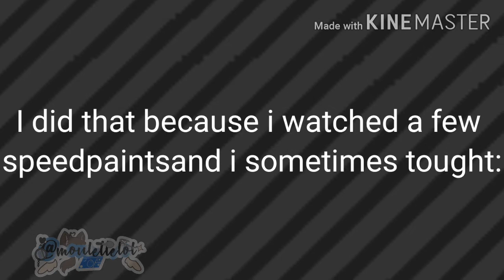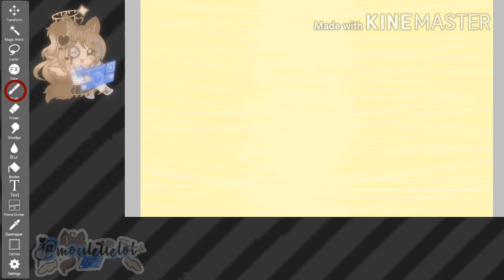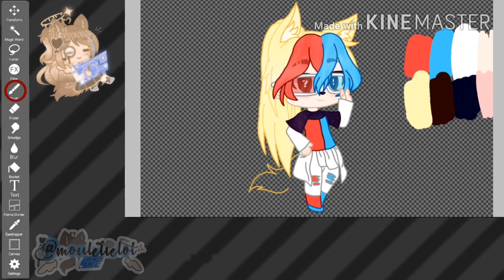•~{Speed edit}~• •3• (reupload)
I've tried uploading this like 3 times-

Anyways!! Watch me edit!❤